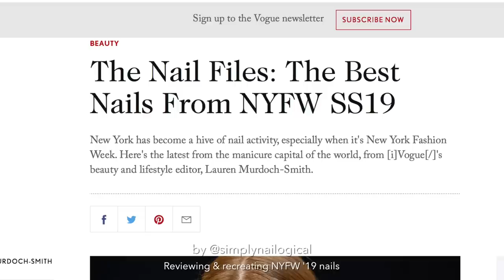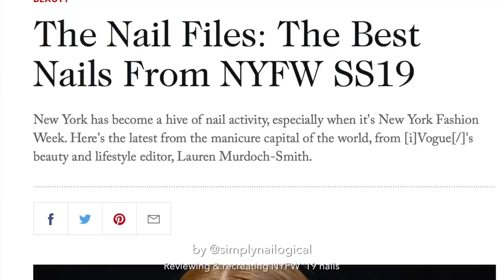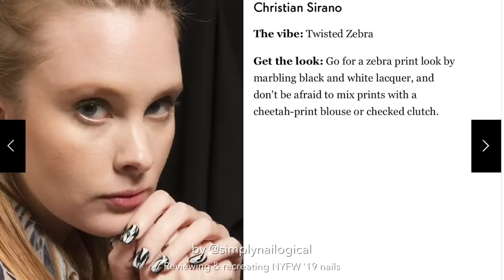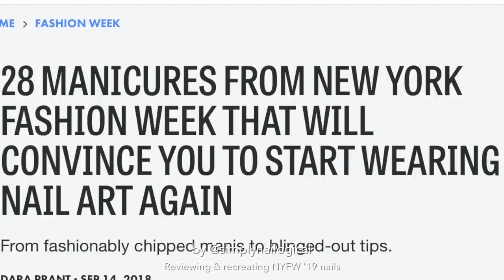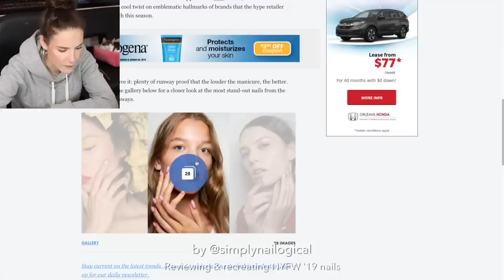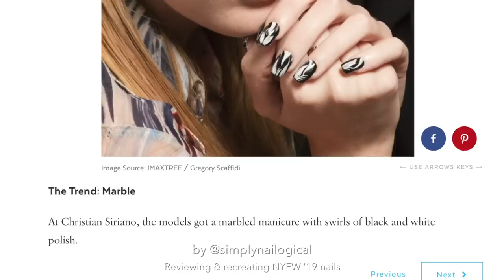Fashion Week 2019 Nail Trends: Review & recreation (click for style icon)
This video was supposed to go up on Saturday but a tornado decided to catwalk through Ottawa, cut the power for 3 days, and prevent me from editing/uploading it. Guess you could say this video is now fashionably late ;-*

(Revenue earned from the power outage video will be donated to support relief efforts for those affected by the Ottawa tornado - I appreciate you guys watching the video and the ads as much as you can!❤️)

♥ Peel-off base coat:
♥ Lime green creme: Formula X 'Over the top'

ON MY OTHER HAND